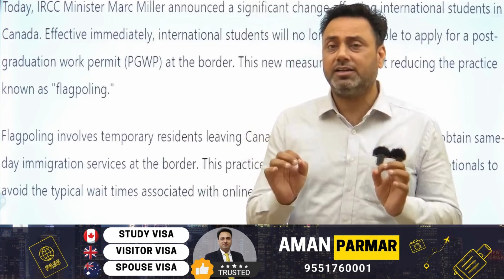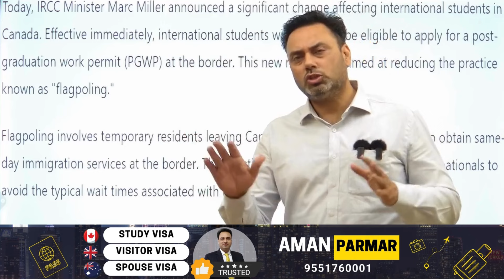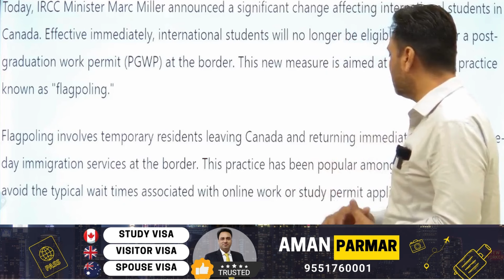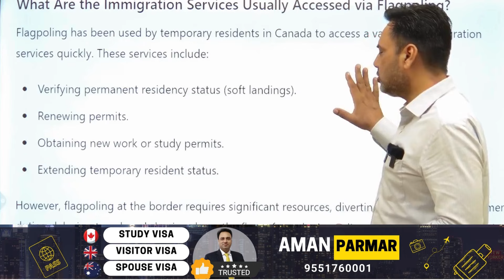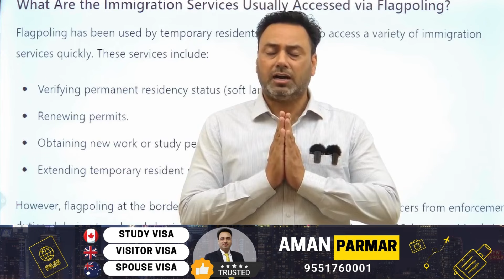Breaking News | PGWP Applications Rule Changed International Students Can’t Apply for PGWP at Border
📢 Breaking News: IRCC Ends Flagpoling for International Students to Apply for PGWP!

In a major update, IRCC Minister Marc Miller has announced that international students can no longer apply for their post-graduation work permits (PGWPs) at the border. This new policy aims to reduce the practice of flagpoling and streamline the immigration process.

📅 Effective Date: Immediately

Flagpoling is when temporary residents leave Canada and return immediately to get same-day immigration services at the border. This change is set to impact thousands of international students who previously relied on flagpoling to expedite their PGWP applications.

In this video, we cover:
🔹 What is Flagpoling?
🔹 Why has IRCC implemented this change?
🔹 How can international students apply for PGWPs now?
🔹 What are the implications for future PGWP applicants?
🔹 Tips for a smooth online application process.

👩‍🎓 What is a PGWP?
A Post-Graduation Work Permit (PGWP) allows international students who have graduated from a designated learning institution (DLI) in Canada to work for up to three years. This is a crucial step for gaining valuable Canadian work experience and applying for permanent residency.

💡 Key Takeaways:

Apply for your PGWP online before your study permit expires.
Understand the new application process and avoid border crossings for immigration services.
Stay updated with the latest IRCC announcements to ensure compliance and a smooth transition

Our office branches are located in Mohali, Bathinda & Abohar.

Mohali- SCO 522, Second Floor, Sector 70, Mohali, Punjab
Bathinda- Opposite Vincare Hospital, 100ft Road, Bathinda, Punjab
Abohar- Opposite Fire Station, Near Bus Stand, Abohar, Punjab

study, study vlog, study abroad, study in canada, study in australia, study in uk,